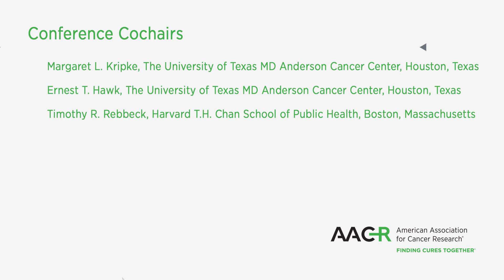Environmental Carcinogenesis: Potential Pathway to Cancer Prevention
The main purpose of this AACR Special Conference, to be held June 22-24, 2019, in Charlotte, North Carolina, is to raise the visibility of advances in the field of environmental carcinogenesis in order to stimulate thinking about new approaches to cancer prevention.